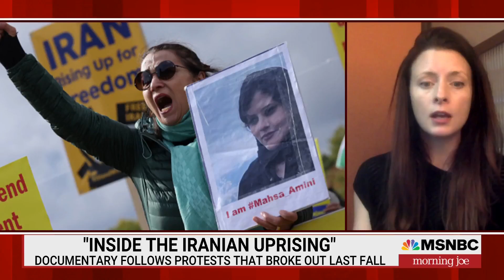'Inside Iranian uprising': Changing attitudes of courageous youth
"Inside the Iranian Uprising" exposes the remarkable courage of Iran's young protesters, who captured and shared their own footage on social media of the protests that rocked Iran following the death of a young woman in police custody last September. This eye-opening documentary highlights the determination and resilience of a new generation fighting for change, even as they face ongoing threats and death sentences. Producer Sasha Joelle Achilli joins Morning Joe to discuss this powerful new film.